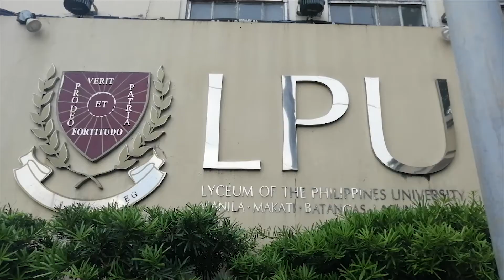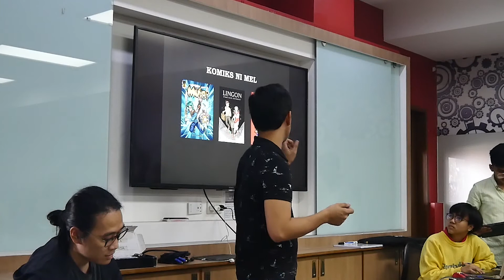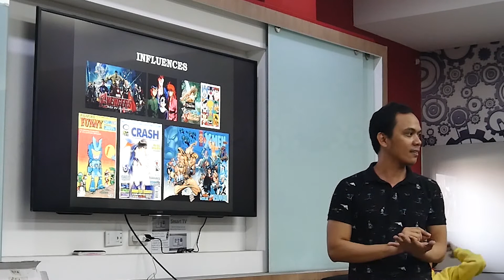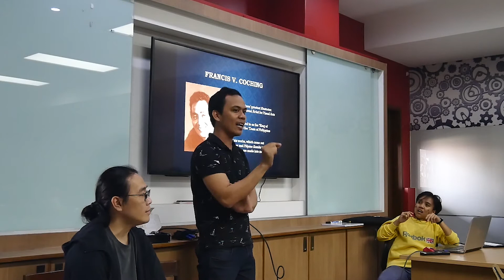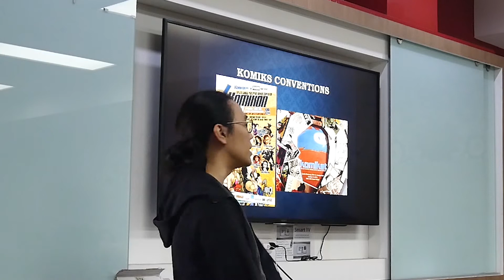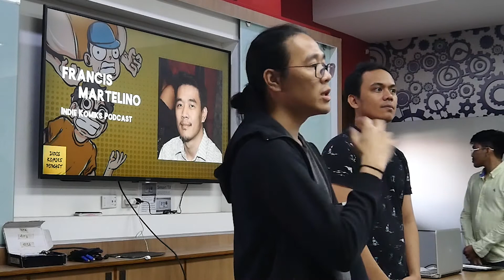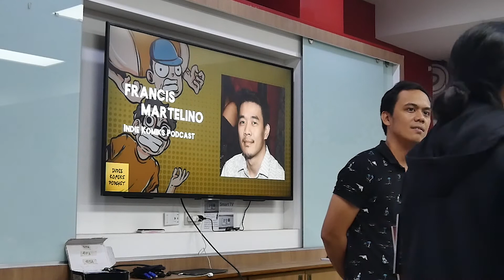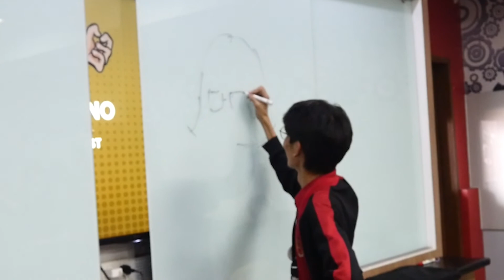IKP at Lyceum of Philippines Intramuros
Special thanks to all the students of LPU for the warm welcome. To LMAS and to Nathan.